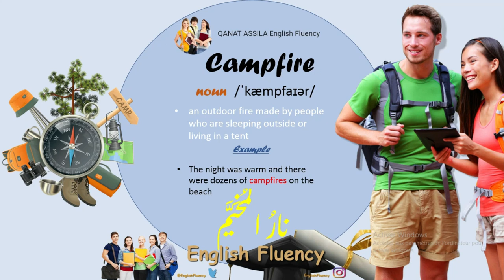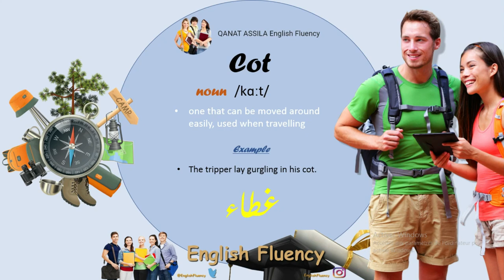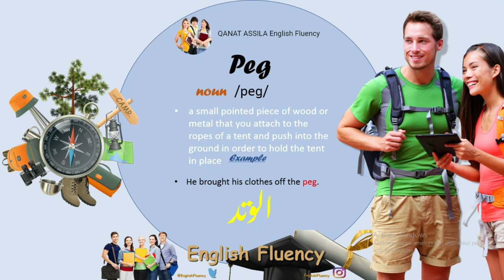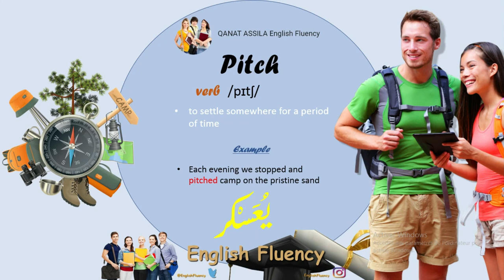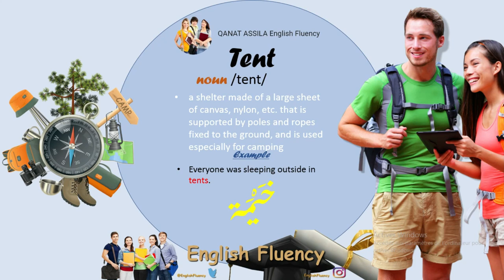Camping Vocabulary in English Your Ultimate Guide to Outdoor Adventures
Master Camping Vocabulary in English Your Ultimate Guide to Outdoor Adventures
"Master Camping Vocabulary in English: Your Ultimate Guide to Outdoor Adventures" is a comprehensive guide that covers everything you need to know about camping and outdoor activities. This YouTube video is designed to help you expand your knowledge of camping vocabulary and equip you with essential skills and techniques for a successful outdoor adventure.

In this video, you will learn about different camping essentials, such as camping gear, camping tips, camping hacks, wilderness survival skills, camping techniques, and camping safety. You will also gain knowledge about camping equipment and supplies, including camping food, camping recipes, and camping activities.

Whether you are a beginner or an experienced camper, this video will provide you with valuable information on camping lifestyle, preparation, and checklist. Additionally, you will get to know some camping games and entertainment that will make your camping experience more enjoyable and memorable.

So, get ready to explore the beauty of the great outdoors and master the camping vocabulary with this ultimate guide to outdoor adventures.
    camping vocabulary
    outdoor adventures
    camping essentials
    camping gear
    camping tips
    camping hacks
    camping tricks
    wilderness survival
    camping skills
    camping knowledge
    camping techniques
    camping tutorial
    camping guide
    camping education
    camping preparation
    camping checklist
    camping safety
    camping equipment
    camping supplies
    camping checklist
    camping food
    camping recipes
    camping activities
    camping games
    camping entertainment
    camping fun
    camping experience
    camping stories
    camping memories
    camping vlog
    camping travel
    camping lifestyle